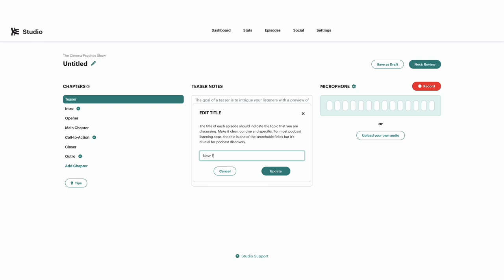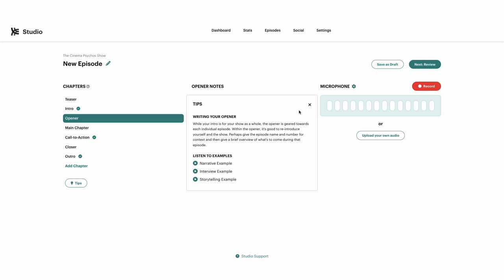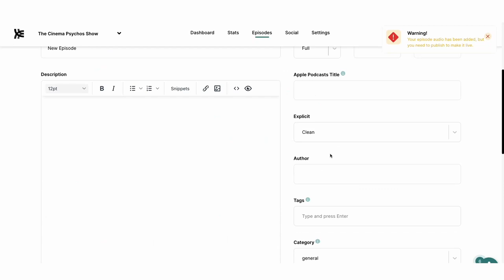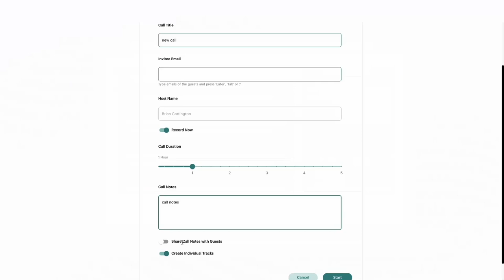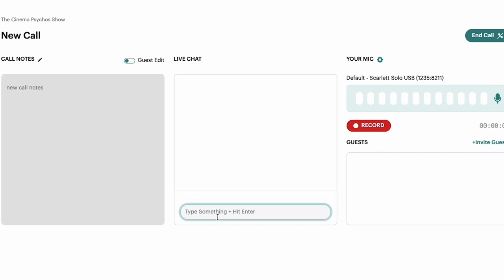Opening Up Podcasting with Libsyn Studio and Connect | Product Deepdive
This week Libsyn President and CPO John Gibbons joins Bryan to discuss Libsyn's goals for the future of podcasting and how they aim to enable it with their Connect and Studio tools.

This episode was recorded on Squadcast and is hosted on Mediastream.

What are the Sounds Profitable Deepdives?

Think of the Deepdives as Sounds Profitable scheduling that final meeting your company has with an ad tech vendor for you. In each episode Bryan Barletta does a full run-through of a product with someone from the team. Together they discuss what it is, its intended use-case, and what it can accomplish for users. No slide decks, no press releases, no marketer presentations. Just the product.